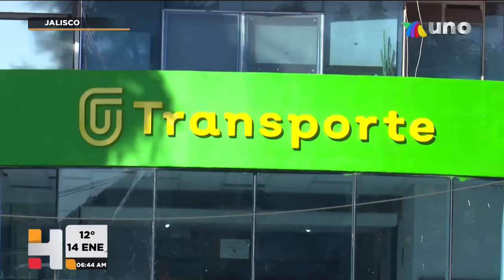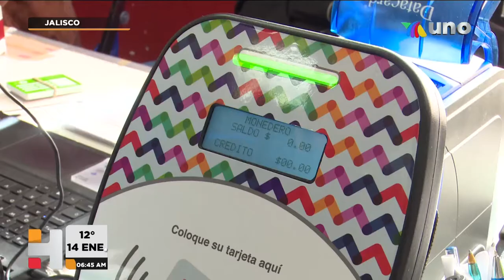CAMIONES COBRAN DOBLE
IMPORTANTE Siguen las quejas por las fallas en las lectoras del sistema de prepago del transporte público en la ZMG, algunos usuarios se quejan de que cobran doble o triple al momento de pasar la tarjeta por el lector. Vía: Gerardo Sedano.